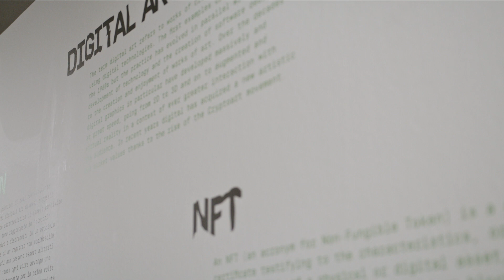Let's Get Digital Intervista Serena Tabacchi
Serena Tabacchi, Direttrice MoCDA, Museo d’arte digitale contemporanea, e co-curatrice della mostra, introduce “Let’s Get Digital!”, una mostra che vuole essere una fotografia di quello che è il panorama corrente dell’arte digitale e della criptoarte.
Crediti: video The Factory prd